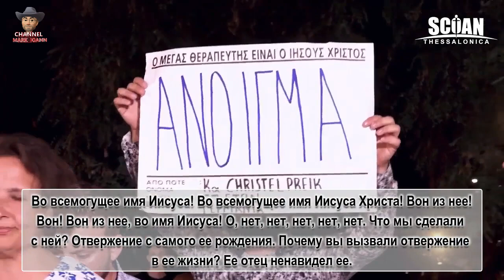🎥✝️"ВАС ОТВЕРГАЮТ БЕЗ ПРИЧИНЫ❓ ЭТО МОЖЕТ БЫТЬ НЕ ВАША ВИНА❗" - служение человека Божьего Гарри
✳️Быть отвергнутым любимым человеком - это то, что может ранить наши чувства и оставить неизгладимый шрам на сердце. Однако, как дети Божьи, мы не должны тратить свою энергию на обиды, потому что наша битва не против плоти и крови, а против злых сил тьмы!
ссылкой с друзьями...
Мы рады служить вам. Данный канал не является официальным SCOAN, ни его представителем, а является исключительно любительским. Мы просим вас, 🙏🏻молитвенно и 💵финансово участвовать и поддерживать нас в этом служении.
✝️Поддержите пожалуйста канал, для дальнейшего его развития:
👉Банковская карта Сбербанк России:
👉🏻Банковская карта ПриватБанк Украина:
⚠️В иностранной валюте можно по Moneygram, Paysend
или Western Union на имя Ushakov Alexandr - Ukraine. Номер